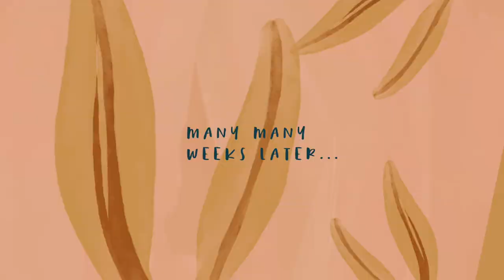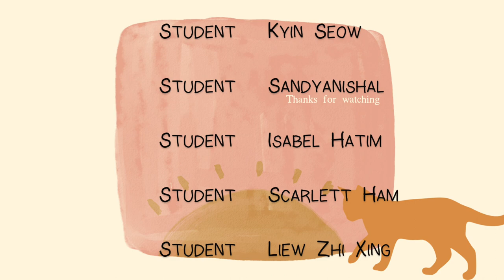Year 8 Cup Song Project [Music Class Online: MCO Edition]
Long awaited video! One of music class activity during this pandemic.

Original: Cups (When I'm gone) by Anna Kendrick from the movie Pitch Perfect.